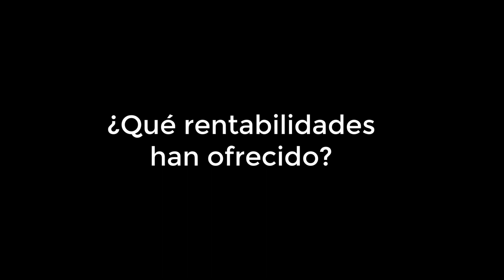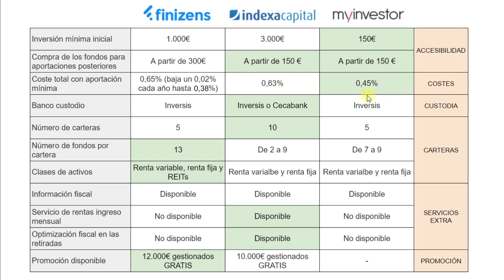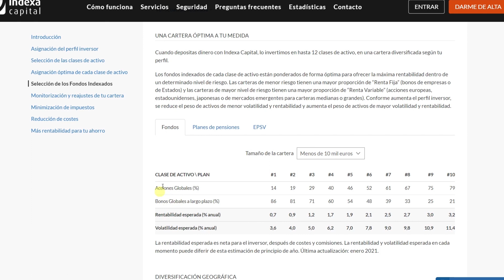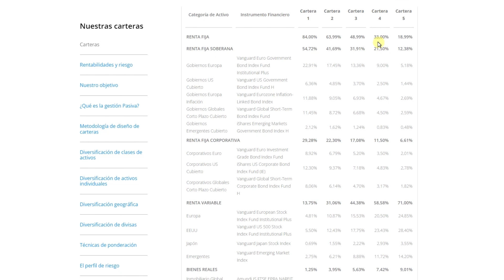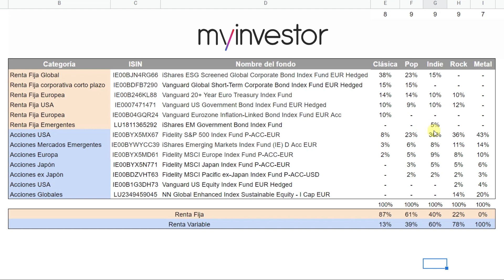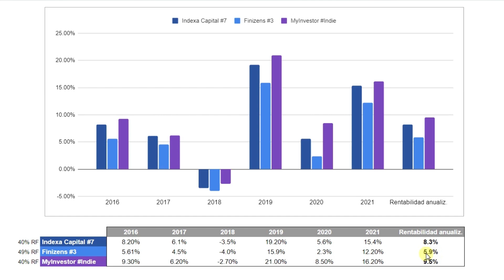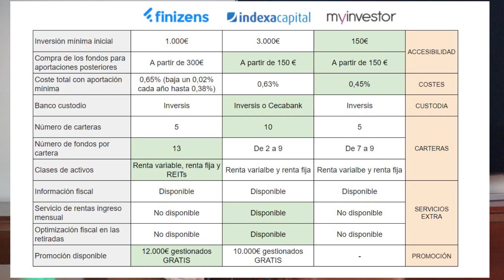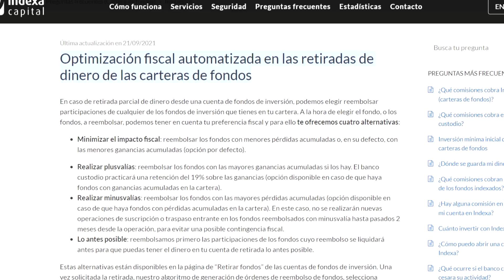Mejor Robo Advisor para Invertir!🔥 (Comparativa Actualizada)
En esta comparativa te ayudo a elegir el MEJOR ROBO ADVISOR para invertir. A continuación te dejo las promociones disponibles para que puedas ahorrar dinero en comisiones:

⏰ MARCAS DE TIEMPO:
00:00 Los robo advisors están de moda
01:00 Cómo funcionan los robo advisors
01:46 Cuáles son los mejores robo advisors
02:24 Comparativa mejores robo advisors
05:41 Análisis Indexa Capital
08:01 Análisis Finizens
09:31 Análisis MyInvestor
11:30 Cuál es el robo advisor más rentable
14:35 Qué robo advisor elegir
18:18 ¡Descuentos para invertir!